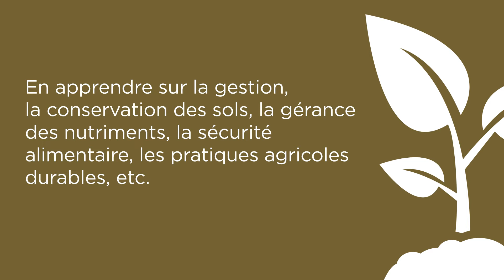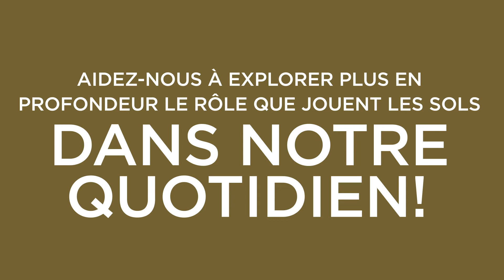Labo du sol et zone de découvertes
Le Labo du sol - la première zone de découvertes du musée - est un espace pour faire des expériences avec le sol, des programmes éducatifs et démonstrations avec des interprètes du Musée. Il est aussi une zone de découvertes pour l'apprentissage indépendant. Les sols sont vivants et limités, alors on doit s'en occuper pour continuer de permettre la vie sur Terre.